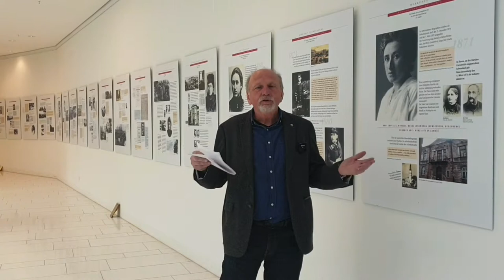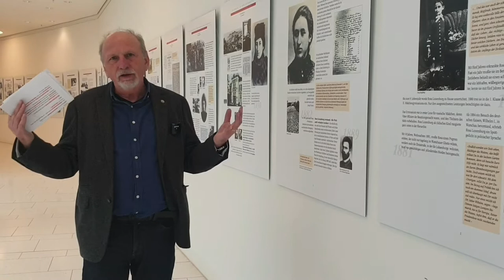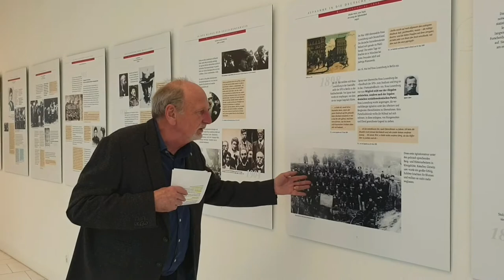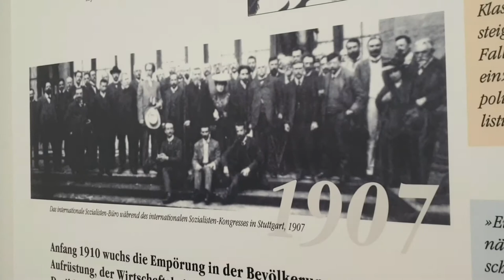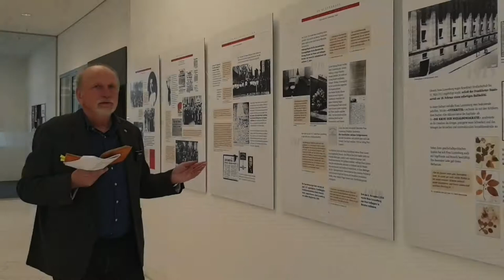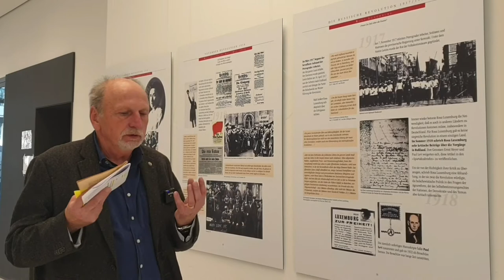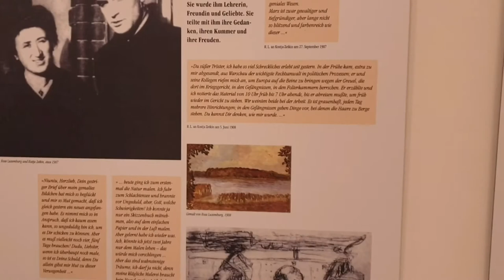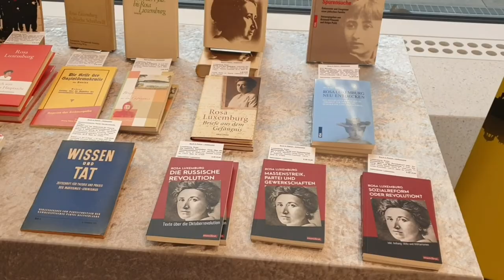«Rosa Luxemburg. Ein Leben für die sozialistische Idee». Eine virtuelle Ausstellungsführung!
Erhard Korn, Vorsitzender der Rosa-Luxemburg-Stiftung Baden-Württemberg, führt durch die Ausstellung «Rosa Luxemburg. Ein Leben für die sozialistische Idee». Die Ausstellung kann vor Ort im Gewerkschaftshaus Stuttgart bis zum 30. April 2021 besichtigt werden.

Die Ausstellung «Rosa Luxemburg – ein Leben für die sozialistische Idee» wurde in den 1990er Jahren von Maxi Besold – Vorstandsmitglied des Vereins «Archiv der Münchner Arbeiterbewegung» – erarbeitet und privat finanziert. Sie wurde gezeigt in Gewerkschaftseinrichtungen und linken Clubs und Vereinen in und um München. 1999, mit Entstehen der Rosa-Luxemburg-Stiftung, macht Maxi Besold das Angebot, in einem gemeinsamen Projekt mit der Stiftung eine transportable Wanderausstellung zu produzieren. Diese wurde im November 2002 auf 36 A0-Tafeln hergestellt und ist seitdem in der Stiftung zu sehen, wenn sie nicht als Wanderausstellung verliehen ist.

2018 wurde die Ausstellung überarbeitet und aktualisiert. Aus Anlass des 150. Geburtstag von Rosa Luxemburg wird die Ausstellung vom 5. März bis zum 30. April 2021 im Foyer des Gewerkschaftshauses/Willi-Bleicher-Hauses Stuttgart in Kooperation mit dem DGB Stadtverband Stuttgart gezeigt.